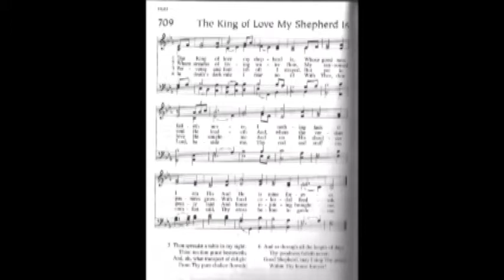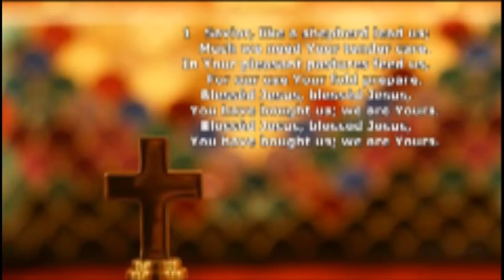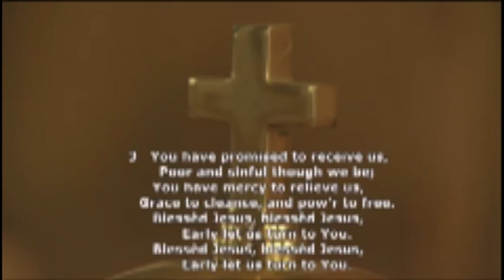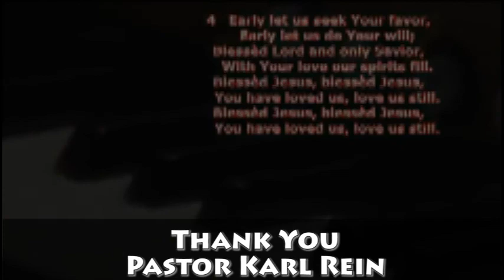St. John Lutheran Church - Service - Sunday, May 3, 2020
Pastor Karl Rein